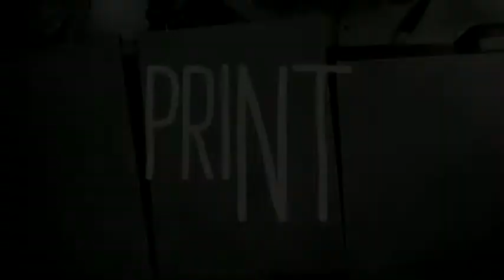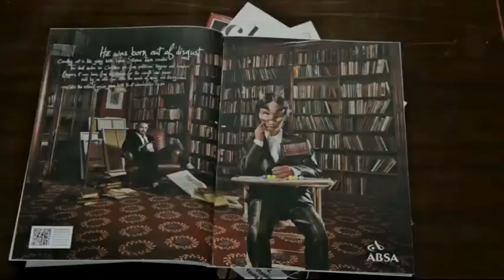ABSA L'atelier | Art Child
We were tasked to get South African artists to create works to enter into the prestigious Absa L'Atelier Art competition. We needed to show that, as a bank, Absa understands the creative process and values the effort that goes into creating art so we listened to our target market: "Creating art is like giving birth. You spend hours growing your creation. You have an attachment - a love for it. It's like your child." Born from this insight was the intriguing campaign idea: "As an artist, your art is like your child." To inspire prospective entrees, we showcased previous winners, now well-known artists themselves, by taking their artwork and creating real-life "art children" to use throughout a provocative and thought-provoking campaign.

The campaign used press ads in niche publications, radio and viral videos - media that would talk to the artists directly. The ATL media drove artists online to the website where they could explore the campaign, find out about the competition and register to enter themselves. The idea was also translated into an exhibition stand at the Design Indaba with 24 artists participating and over 50 000 visitors -- increasing the awareness of the campaign even more.

With free PR on blogs and websites, 24 artists participating in our exhibition stand at the Design Indaba expo in Cape Town and 50 000 visitors to the expo as well as the campaign itself, entries to this year's competition have increased by 40% from last year.